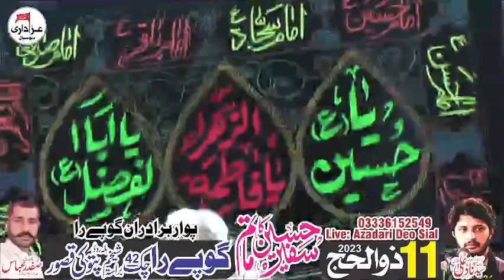Baba Syed Qasim Ali Shah | 11 Zilhaj | Gopy Rah | 2023